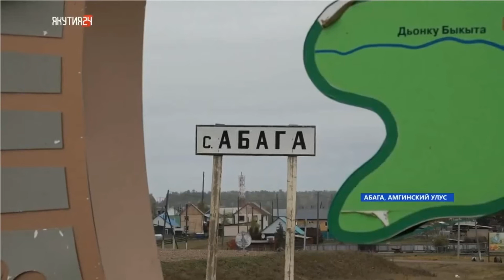Уличное освещение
По программе "Безопасные и качественные автомобильные дороги" на участке трассы в селе Абага проводят уличное освещение